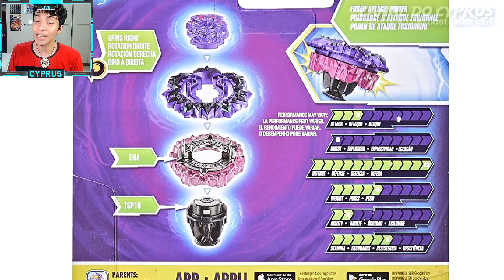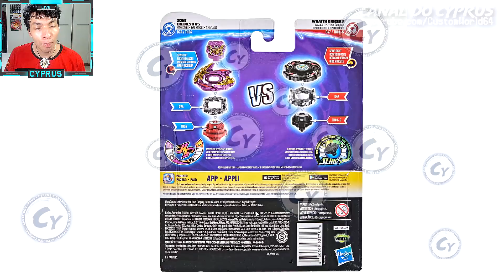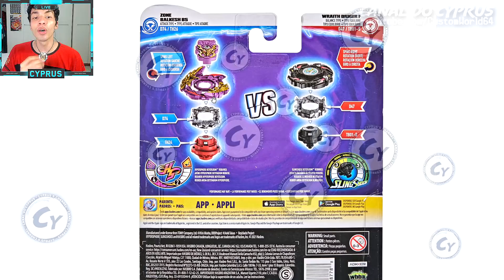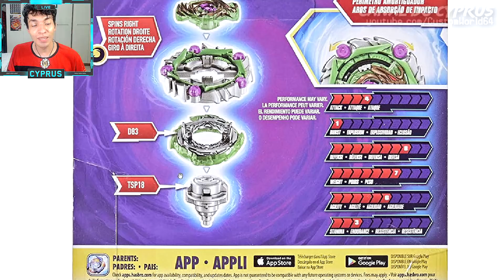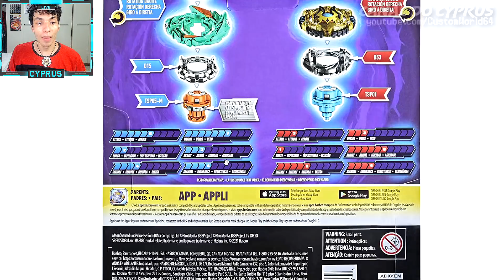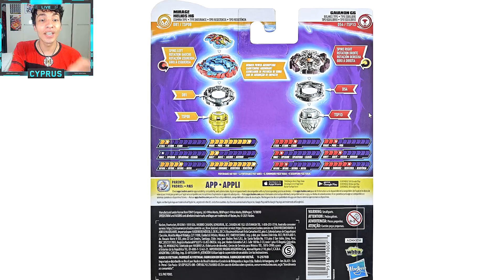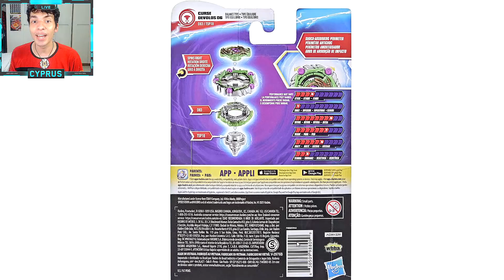VEX LUCIUS L6 LORD HYDRAX H6 WRAITH DRIGER F CHEGANDO! BEYBLADE BURST SURGE NEWS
Ainda MAIS beys inéditos de BEYBLADE BURST SURGE vem aí! Vex Lucius L6 não é o único bey que vem aí, pois também temos LORD HYDRAX H6, WRAITH DRIGER F e muito mais!